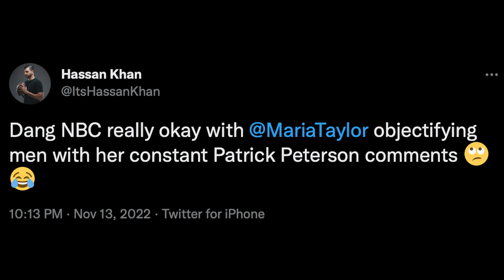Skol Vikings, Missed Calls, & Fox’s Obsession with the Cowboys | NFL Week 11 2022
In this episode, Hassan Khan previews Week 11 of the 2022 NFL season, talks about Fox's obsession with the Cowboys, the Vikings and their Super Bowl hopes, terrible officiating, Maria Taylor's love for Patrick Peterson, and how Chris Simms and Jason Garrett are the same guy.

Official T2F theme song: Bring Me The Horizon - "Wonderful Life"

0:00 - Intro
5:40 - Fox Loves the Cowboys
8:52 - Vikings Are For Real
15:37 - Bad Officiating
22:30 - Week 11 Preview